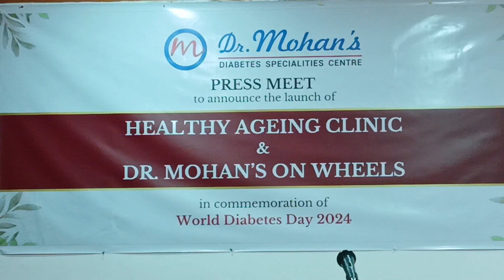Dr. Mohan’s Diabetes Specialities Centre Unveils New Initiatives for World Diabetes Day, 2024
In a pioneering effort to broaden the reach of diabetes care and champion the needs of India’s aging population, Dr. Mohan’s Diabetes Specialities Centre (DMDSC) has launched the ‘Healthy Aging Clinic’ and ‘Dr. Mohan’s On Wheels.’ These two novel initiatives seek to reshape how diabetes is managed in India, placing a strong emphasis on accessibility, preventive care, and quality of life improvements. Unveiled in honour of ‘World Diabetes Day’ (14th November), these services are in perfect alignment with this year’s theme of improving diabetes care access, showcasing DMDSC’s commitment to empowering patients through innovative solutions that bring healthcare directly to their communities and homes.

The Healthy Aging Clinic, a first-of-its-kind service in India, is dedicated to addressing the unique needs of aging individuals, particularly those managing diabetes. This clinic offers comprehensive care to enhance physical, mental, and cognitive health, focusing on preventive measures to improve the quality of life of elders. With a multidisciplinary team of specialists, the clinic provides personalized care and evidence-based strategies to manage diabetes-related challenges, reduce complications and support patients in maintaining an active, fulfilling lifestyle.

"Healthy aging encompasses much more than just physical wellness; it’s about nurturing the mind and body together to support our patients as they grow older,” said Dr. V. Mohan, Chairman of Dr. Mohan’s Diabetes Specialities Centre. “At Dr. Mohan’s, we are deeply committed to a holistic approach to healthcare, ensuring that individuals receive the support they need at every stage of life. This new clinic represents a significant advancement in our mission to provide preventive and proactive care that addresses the unique challenges faced by our elderly patients. By focusing on physical health, mental resilience, and cognitive vitality, we are empowering our patients to maintain their independence, enhance their well-being, and truly lead fuller, more fulfilling lives as they age."

Dr. R. M. Anjana, Managing Director of Dr. Mohan’s Diabetes Specialities Centre, emphasized the specialized focus of the new clinic, noting, “We are proud to introduce India’s first Healthy Aging Clinic within a diabetes center, recognizing that people with diabetes are at an increased risk for cognitive issues such as dementia. Our clinic is designed to identify early signs of cognitive decline, and we’re committed to employing state-of-the-art tools and interventions to manage and potentially prevent these issues. Through this specialized care, we hope to improve not only physical health but also mental resilience and cognitive vitality in our patients.”

Adding to the expertise, Dr. S. Uthra, Consultant at Dr. Mohan’s Diabetes Specialities Centre, highlighted the clinic’s comprehensive approach to cognitive care, stating, “Early detection of cognitive decline is crucial, and we are implementing cutting-edge assessment tools to identify symptoms early on. For our elderly patients, personalized treatment plans and support are paramount, and this clinic is a significant step toward providing tailored, compassionate care.”

Expanding on the vision for this innovative service, Dr. R. M. Anjana remarked, “Accessibility remains a pressing issue in healthcare, and Dr. Mohan’s On Wheels is our answer to bridging that gap. By meeting patients where they are, we’re offering a personalized and convenient approach that prioritizes continuity of care. This initiative is designed to reduce healthcare disparities and bring specialized diabetes support into the homes of those who need it most.”

The Healthy Aging Clinic and Dr. Mohan’s On Wheels embody DMDSC’s dedication to advancing diabetes care, empowering patients, and promoting independence. In line with World Diabetes Day 2024’s theme of expanding access to diabetes care for all, these initiatives aim to improve health outcomes and reduce healthcare disparities. Through an approach that combines medical excellence with compassionate care, Dr. Mohan’s Diabetes Specialities Centre continues to set new standards in diabetes management and community health.